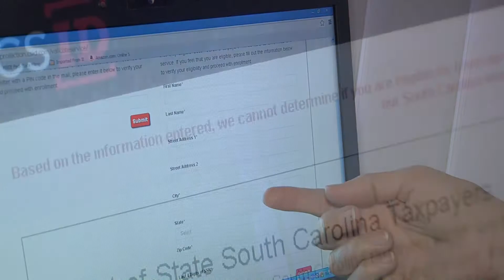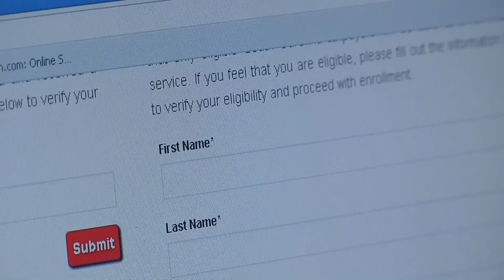SC's new tax hack protection continues to frustrate some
Some South Carolinians are still having a hard time transitioning to the state's new and free identity protection service. The service was offered in the wake of last year's cyber attack on the Department of Revenue's computer system, which compromised nearly four million taxpayers' personal information.